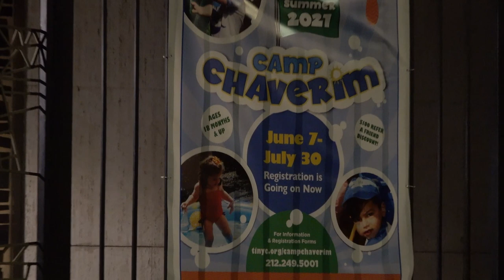An Ominous Advertisement May 14, 2021